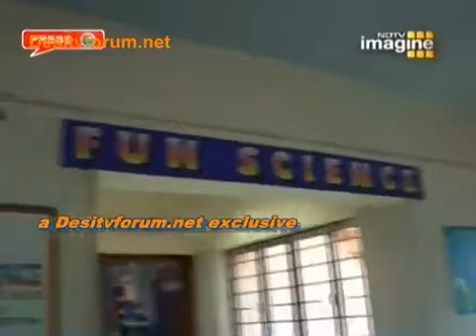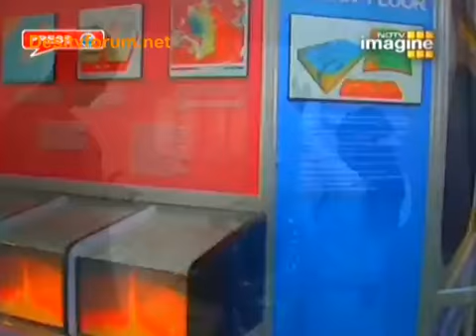Pati Patni Aur Woh Episode 26 Part 1